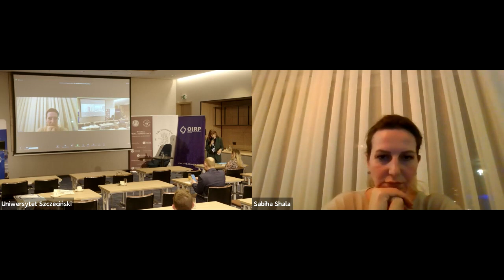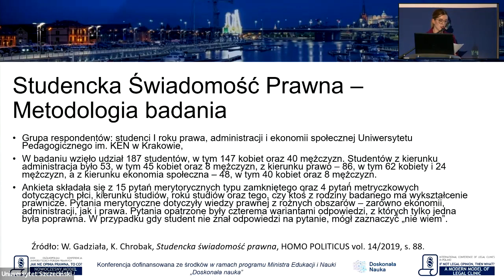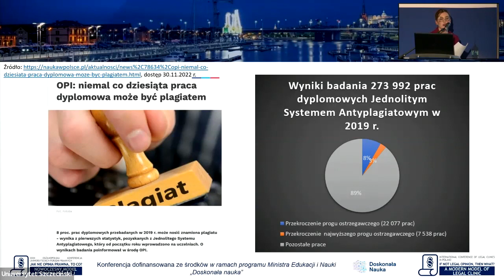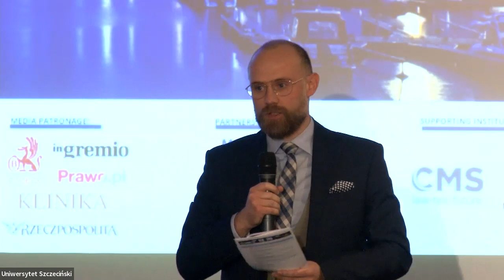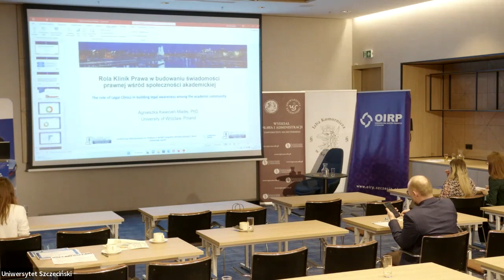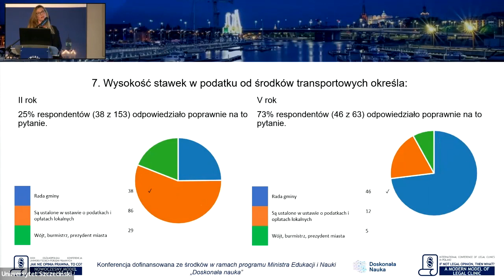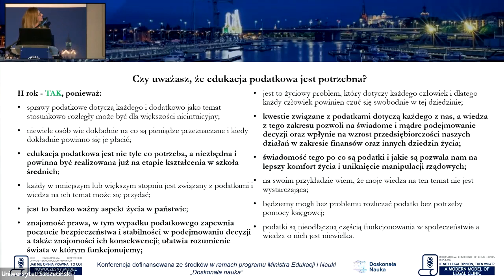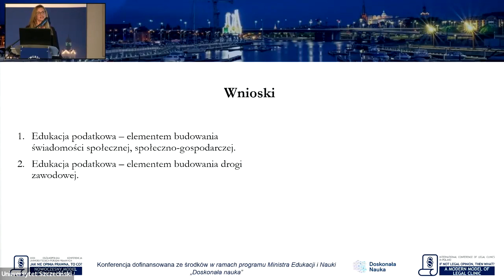Relacja z trzeciego dnia Międzynarodowej Konferencji Klinik Prawa, 3.12.2022 r. (Sesja VII)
Nagranie pochodzi z trzeciego dnia obrad Międzynarodowej Konferencji organizowanej przez  @wpia_us  - International Conference of Legal Clinics in Poland: “If not legal opinion, then what? A modern model of legal clinics”, połączonej z XXXII Ogólnopolską Konferencją Uniwersyteckich Poradni Prawnych oraz Jubileuszem XX-lecia Fundacji Uniwersyteckich Poradni Prawnych.